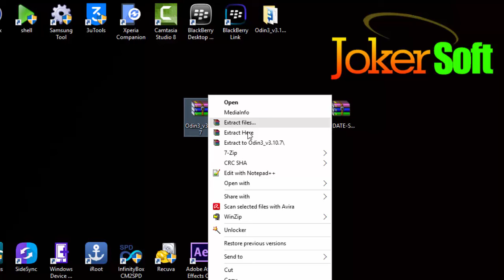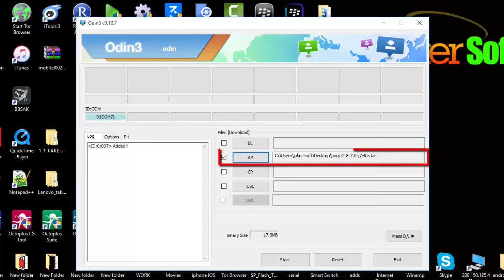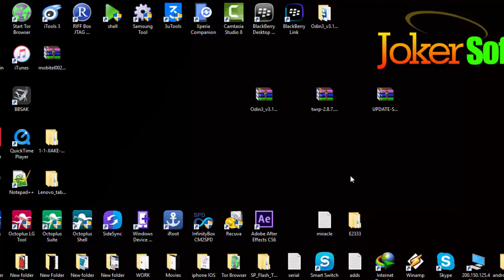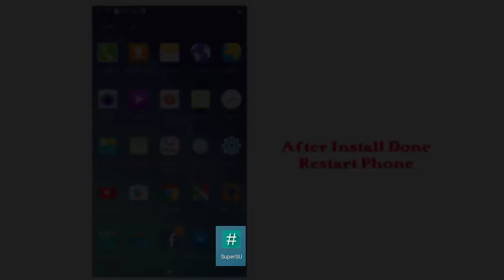How To Root Samsung J7 SM-J700F 5.1.1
How to Root Samsung Galaxy J7 SM-J700F Lollipop 5.1.1
How To Install TWRP Recovery Samsung J7 SM-J700F 5.1.1